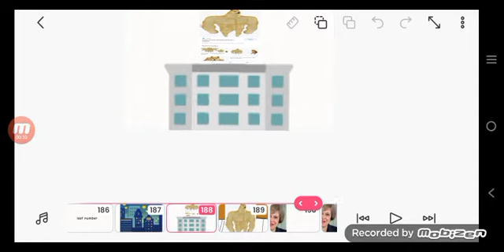every sumpahmen movie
twenty meme